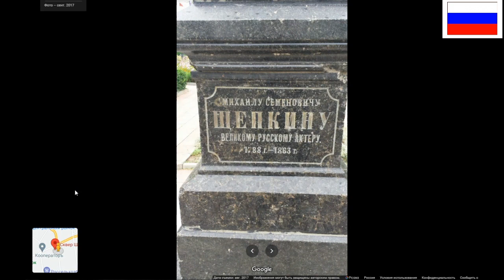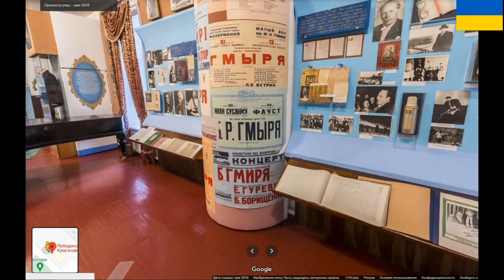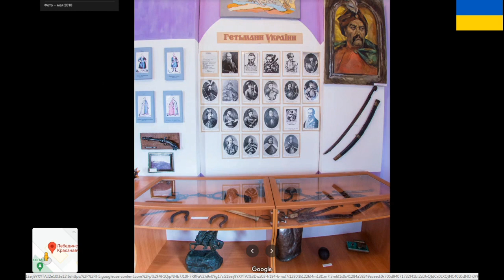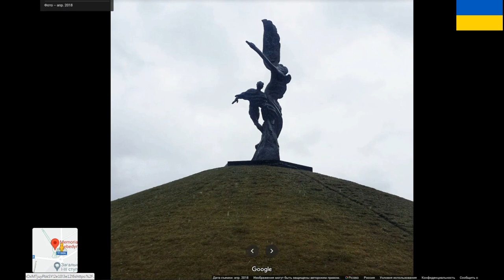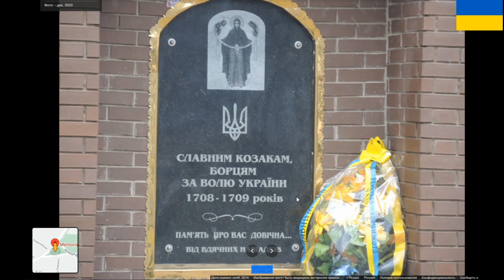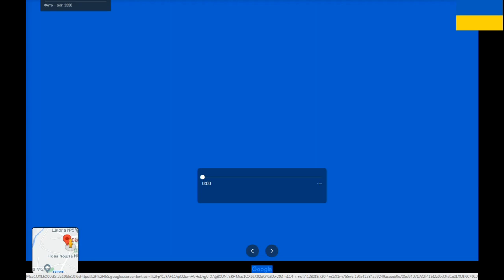Россия и Украина.Суджа-Лебедин.Обзор-сравнение.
Пожертвования на развитие канала.
ВНИМАНИЕ! ТЕМАТИКА КАНАЛА УЖЕ ЧАСТИЧНО ИЗМЕНИЛАСЬ, БУДУТ ИЗМЕНЕНИЯ И ДАЛЬШЕ.
Поддержите нас лайками и подпиской! Здравствуйте мои уважаемые зрители! Я снова рад вас приветствовать на канале СРЕДА ОБИТАНИЯ.